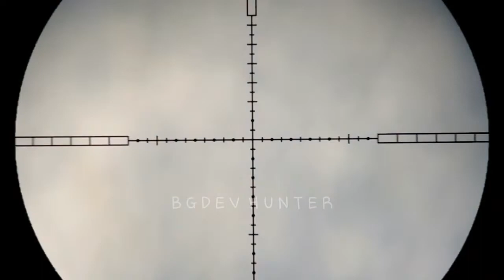EDAN😂❗MIMIS SPIRAL MASIH DI BAWA HUNTING TEKUKUR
Bijak-bijak lah dalam berburu teman teman,ambil poin secukupnya,agar populasinya tetap terjaga untuk generasi penerus bangsa.